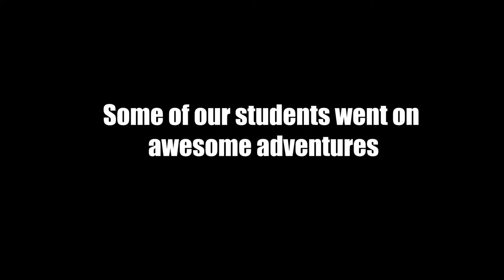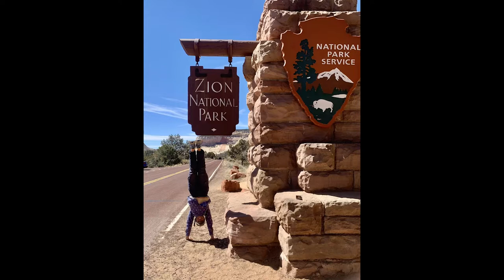Spring Break Adventures! - March Vlog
Some of our amazing students give us a first-person look at their spring break adventures including a trip to Zion and Moab! Also, we had some amazing huddles this month.